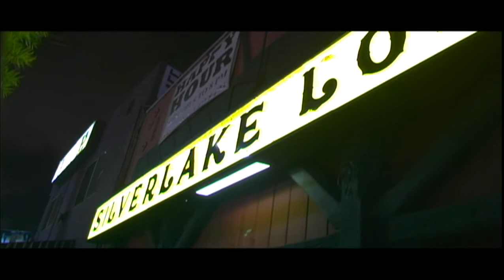The Jasper Dickson Revue - "Moaning Bones" (The Silver Lake Lounge show Part 2)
The LA based rock band, The Jasper Dickson Revue, performs "Moaning Bones" at their show at The Silver Lake Lounge in LA on 11.6.
The Jasper Dickson Revue is:
Jasper Dickson (vocal)
Alex Volz (guitar)
Scott Keil (drums)
Vivien Larena (bass)